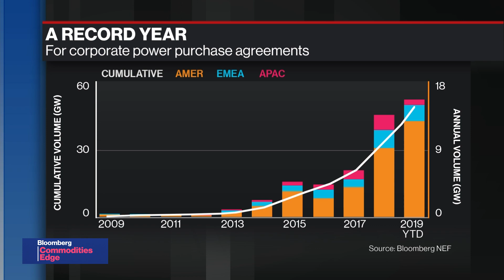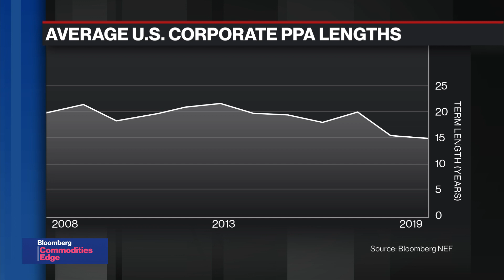BNEF Brief: Tinder-Like Algorithms Find Partners for Green Energy Supplies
Nov.21 -- BloombergNEF's Kyle Harrison and Bloomberg's Alix Steel discuss contracts to buy power directly from renewable energy producers. New matchmaking programs likened to the iconic app built by Tinder LLC aim to eliminate the costs of looking for the right supplier. Companies already have signed contracts to buy a record 15.5 gigawatts of clean energy, 14% more than in all of last year.